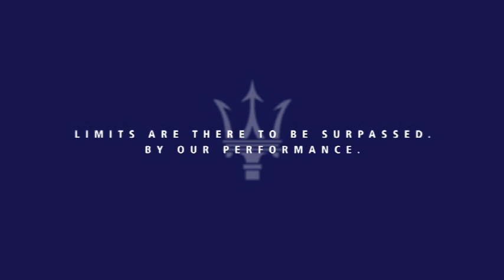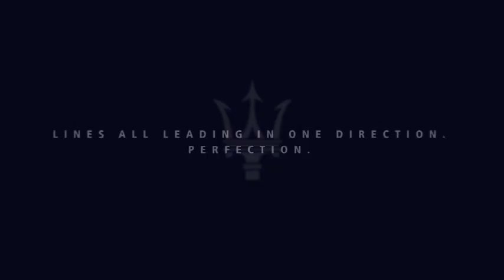Maserati Kubang CGI footage on the move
Maserati Kubang, a concept car that supersedes the past while keeping faith with it, marks the way to a future of technological excellence that cares for the environment.

Jump to 2:00 to see the CGI footage of the Kubang in virtual motion.